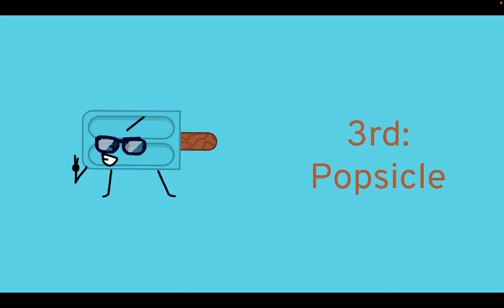We Have [3] Prediction V0 (As of episode 0)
Well since WH[3] is coming out in the next few weeks and since I'm so ready for it, I decided to make a prediction of it before the season starts! Tell me what you think!